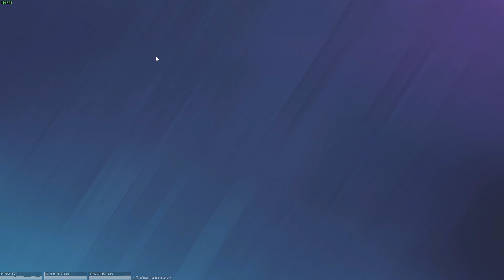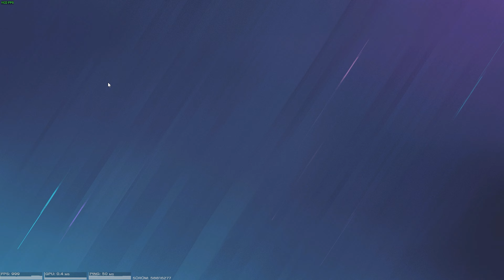Hiç Ölmeden 11 Kill Alarak Takımı Taşımak - Rainbow six siege GAMEPLAY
Zümrüt elo'da hiç ölmeden takımı taşıdım.Tüm killeri alarak takıma kill bırakmadım. Agresif oyun tarzı ile win almanın yollarını görmüş olacaksınız. Hudut haritası tamamen agresif odaklı bir haritadır.Umarım izlerken zevk alırsınız. Rainbow six siege öğretici bölümlerimiz devam etmekte.Hızlı rank atlamak istiyorsanız takipte kalın.

Yardımcı olucak ve sevebileceğiniz listem;

BENİ SOSYAL HESAPLARDAN TAKİP EDİN
-Twitch.tv/recepcion